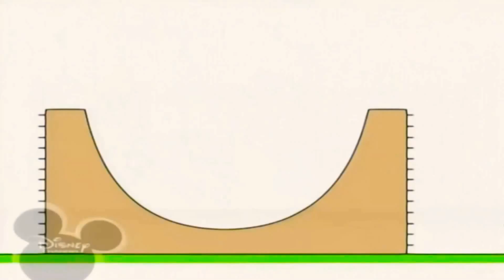30 березня 2021 р.